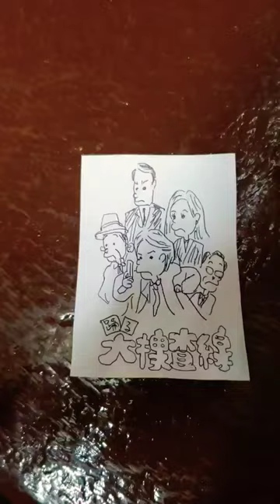【漫画化】踊る大捜査線を植田まさし先生っぽく書いてみた